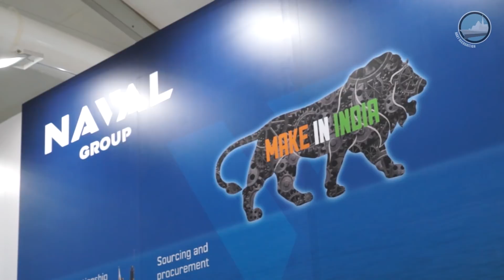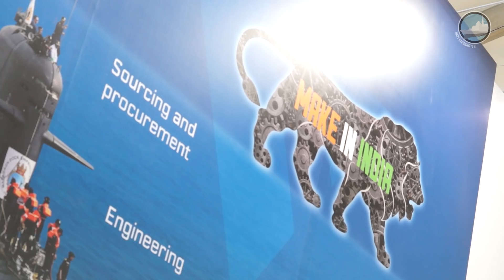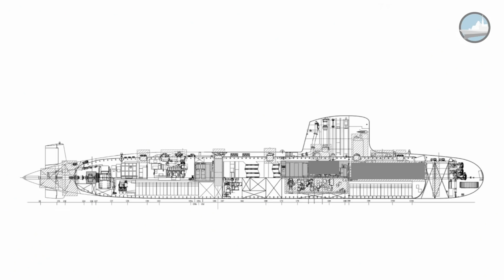Naval Group at DEFEXPO 2018: Sharing the spirit of ‘Make In India’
Naval Group in India is a 100 % owned subsidiary of Naval Group, which is headquartered in Paris, France. It is a live example of the French company's dedication within the country. This long-term partnership has only matured through long term, sustainable industrial cooperation and technology transfers.

Naval Group’s activities are synced with the ‘Make in India’ policy of the Indian Government. Make in India was launched by PM Shri Modi in September 2014 to facilitate investment in India, foster self-reliance, innovation, and create best-in-class manufacturing infrastructure.

The P75 program is an illustration of the successful indigenisation process where the first submarine of the class INS Kalvari was commissioned during end of last year. On January 31st 2018, the third made-in-India SCORPENE®-class submarine, the Karanj, was launched in Mumbai, highlighting the empowerment of the Indian Navy toward complete self-reliance.